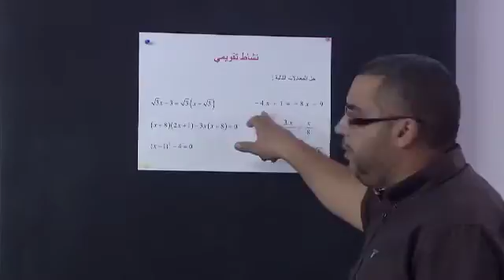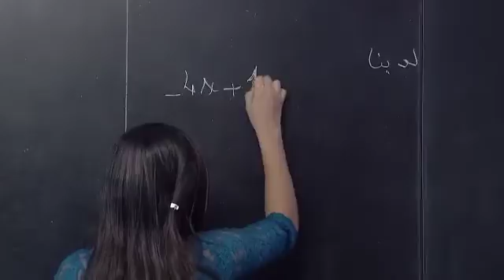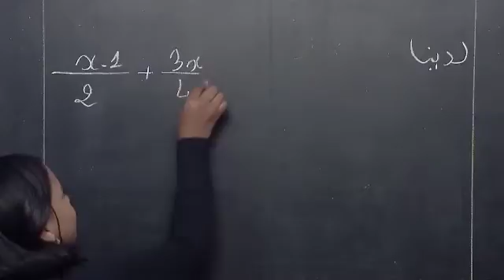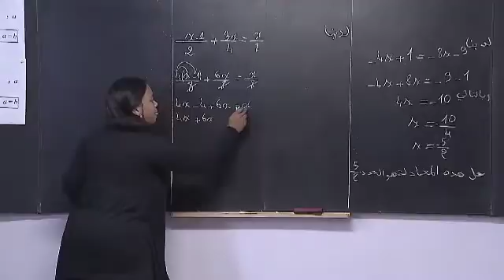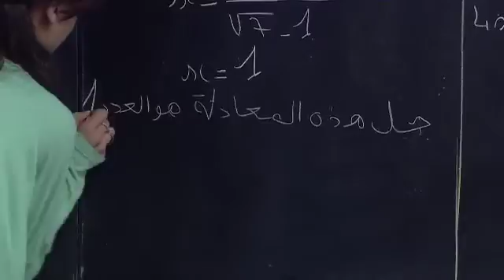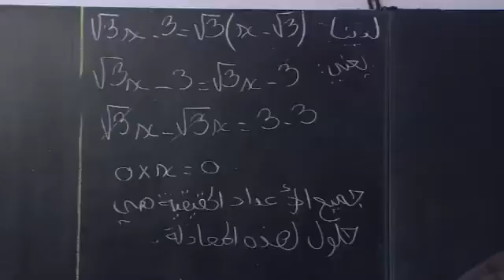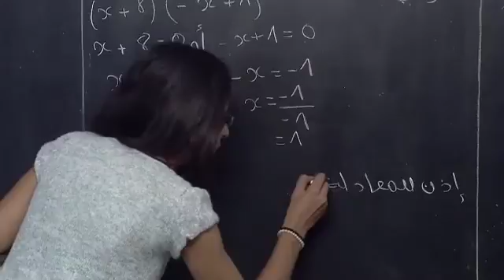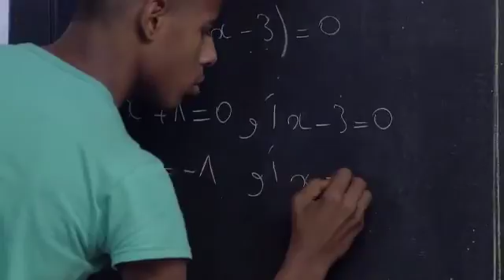الرياضيات المعادلات الجزء الثاني